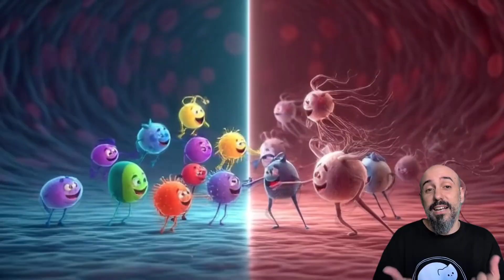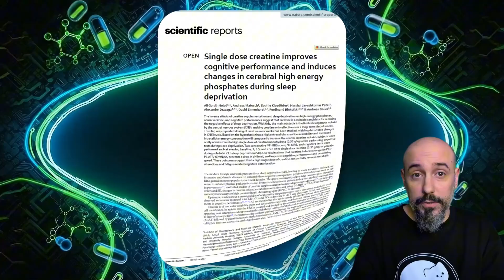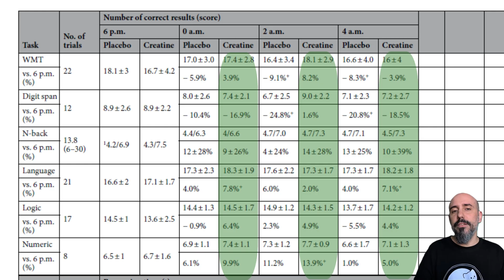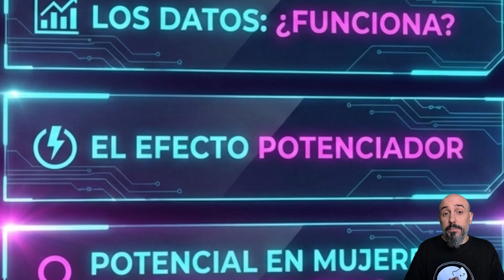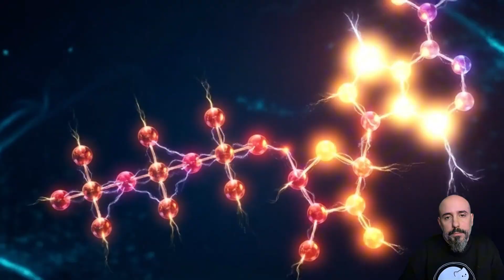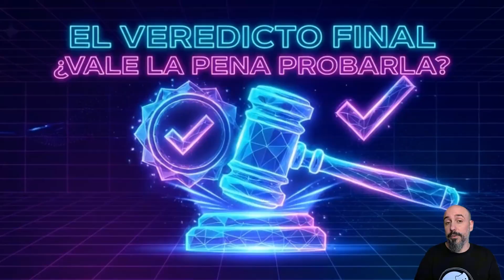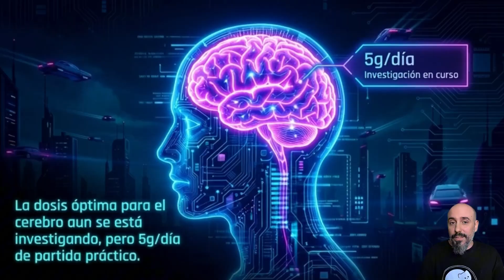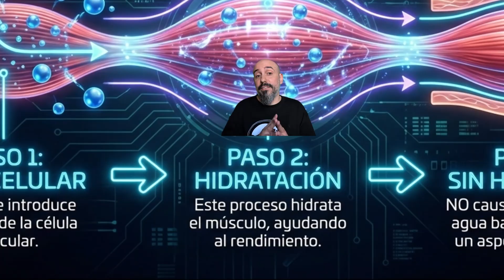Olvida lo que Sabías: La Creatina Potencia tu Cerebro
¿Y si el suplemento más barato del gimnasio fuera en realidad el mejor combustible para tu cerebro? 🧠

En este video analizamos la evidencia científica más reciente (incluyendo el estudio de Nature de 2024 y datos de metaanálisis de 2025) que cambia las reglas del juego. Descubrirás por qué la creatina no es solo para "ponerse fuerte", sino una herramienta esencial de Biohacking para eliminar la niebla mental, proteger tu cerebro tras una mala noche de sueño, potenciar tu agilidad cognitiva y podría tener implicaciones en el tratamiento de la depresión.

0:00 Introducción: La verdad oculta de la Creatina (No es solo músculo)
1:02 Disclaimer
1:10 ¿Por qué tu cerebro necesita tanta energía? Necesitas ATP
03:44 La Creatina mejora el rendimiento ante la falta de sueño: El Estudio de Nature 2024
04:49 La Creatina potenciaría tu energía cerebral en horas: El estudio de Scientific Reports
07:29 La  Creatina ayuda con la Depresión? El Metaanálisis de 2025
08:29 Energía cerebral y depresión: Hipótesis de la Bioenergética Cerebral
09:47 Conclusiones sobre la Creatina en la Depresión
11:09 La Creatina como adyuvante en la depresión
11:36 La Creatina en mujeres: efecto más potente en las mujeres deprimidas
12:06: Veredicto: Balance global de la Creatina en la depresión
12:57 Presentación del Protocolo y mitos sobre la Creatina
13:16 ¿Cómo dosificar la Creatina?
14:43 ¿Qúe tipo de Creatina comprar?
15:26 Mitos sobre la creatina: Calvicie e hinchazón

📚 FUENTES:

1. El estudio sobre sueño y rendimiento cognitivo (2024): 📄 Single dose creatine improves cognitive performance and induces changes in cerebral high energy phosphates during sleep deprivation. 👤 Autores: Gordji-Nejad, A. et al. 📰 Publicación: Scientific Reports (Nature Portfolio). 🔗 Hallazgo: Una dosis única revierte parcialmente el deterioro cognitivo por falta de sueño.

2. El estudio clave sobre depresión en mujeres (2012): (Este es el estudio citado que "tira del carro" de la media global en los metaanálisis) 📄 A randomized, double-blind placebo-controlled trial of oral creatine monohydrate augmentation for enhanced response to a selective serotonin reuptake inhibitor in women with major depressive disorder. 👤 Autores: Lyoo, I.K. et al. 📰 Publicación: American Journal of Psychiatry. 🔗 Hallazgo: La creatina potenció significativamente el efecto de los ISRS (Escitalopram) en mujeres.

3. Revisión y Metaanálisis sobre depresión (Datos 2024/2025): (Referencia a la evidencia combinada de 11 estudios clínicos) 📄 Creatine for the treatment of depression / Creatine supplementation for major depressive disorder: a systematic review and meta-analysis. 🔗 Datos: Reducción de ~2.2 puntos en escala Hamilton y efectos observados principalmente como coadyuvante.

💬 Pregunta: ¿Has notado mayor claridad mental al tomar creatina? Te leo en los comentarios.